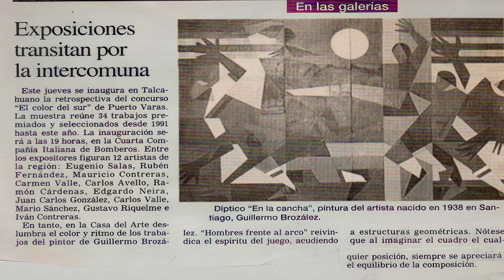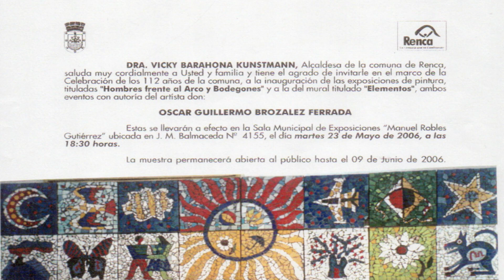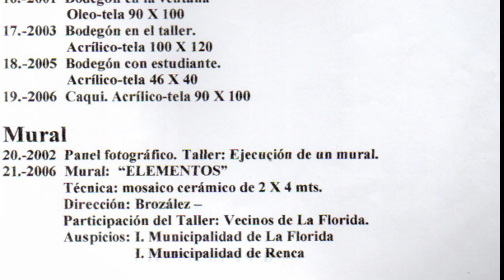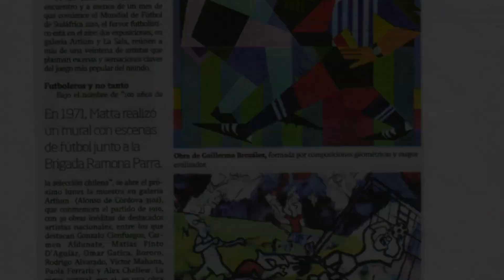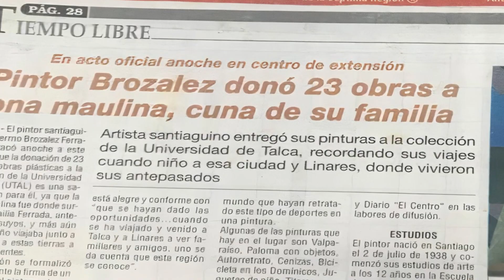Visión Retrospectiva - Hombre Frente al Arco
Serie de exposiciones documentadas en diarios y lugares donde se realizaron.  "Visión retrospectiva - Hombre frente al arco" 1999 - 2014